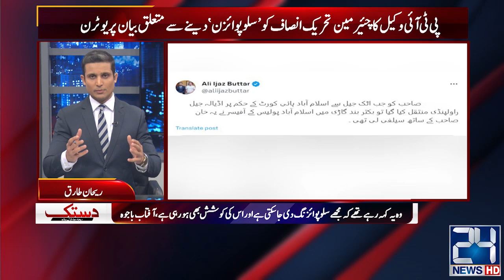Big U-turn On Poison In Jail Statement! Why PTI Confused? Rehan Tariq Told Everything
24 News HD Is One Of The Leading News Channels Of Pakistan Bringing You The Latest Current Affairs From Pakistan And Around The World.  Live National Assembly ,Senate Session And Current Affairs.